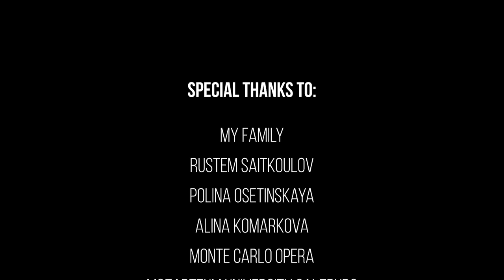Classic Multimedia Group & Maxim Vengerov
and the launch on 14th January 2021. His vision is to democratise the access of music learning and how new technologies make an impact for classical music teaching and performance. Maxim announces his new weekly violin, viola and chamber music group online masterclasses and the Lottery Ticket online lessons open for anyone in the world to apply for a free online lesson with Maxim Vengerov. His website and his online masterclass content are free to view.

Join us for the inaugural concert, free to view, on Thursday 14th January 3pm Paris time (CET) on the homepage of where Maxim will be giving a performance streamed out in real time from 2 different cities, he in Monaco and his pianist Roustem Saïtkoulov in Paris, where they will play Strauss Violin Sonata.

Produced by Classic Multimedia Group
Dmitri Vologdin
Boris Alexeev
Nick Proleev
Dovran Khalkhodzhaev